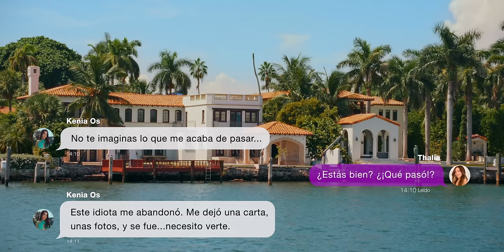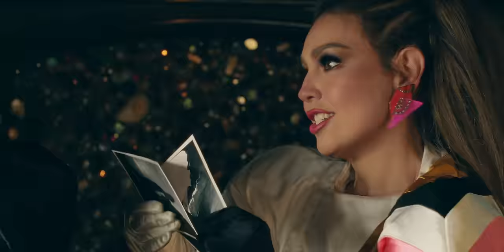Thalia, Kenia OS - Para No Verte Más (Official Video)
Thalia & Kenis O S- Para No Verte Mas (Official Video)

Lyrics:
Yo romperé tus fotos
Yo quemaré tus cartas
Para no verte más
Pa Cuando no tengas dónde ir
Cuando te sangre la nariz
Cuando te duela la cabeza

Y se termine esa cerveza
Cuando las alas de tu avión
Se derritan sin razón
Y el cáncer de la soledad
Te haya matado en la ciudad

Y si logras sobrevivir
Al refucilo de maldad
Preguntarás en dónde estás
Preguntarás qué te pasó

Me voy a poner a fumar
Sin preocuparme nada más
Total, ya es tarde pa volver
Total, ya es tarde pa soñar

Music Video by Thalia & Kenis OS performing Para No Verte Mas (Official Video). (C) 2023 Sony Music Entertainment US Latin LLC